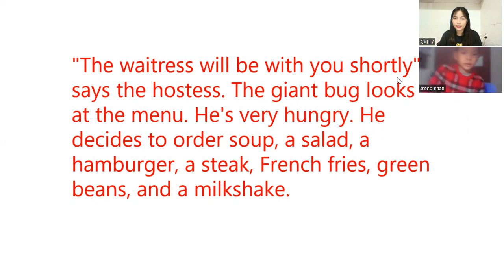Video Bài Test Định Kì-Trọng Nhân-A10